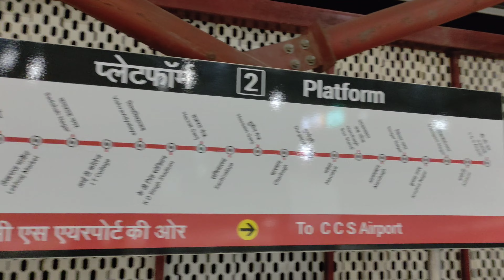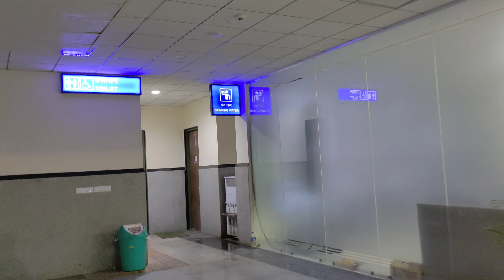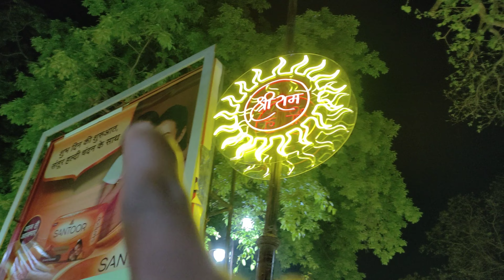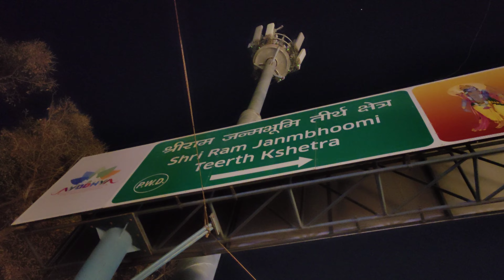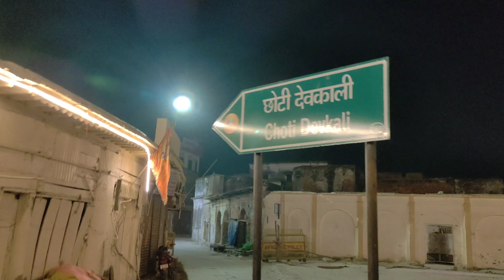Ayodhya Ram Mandir | Ayodhya Tourist Places | Ram Mandir Ayodhya And Ayodhya Dham Junction Tourist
ram lalla mandir
ram mandir news today
ram mandir night view
ayodhya railway station
ayodhya
ayodhya news
ayodhya ka mandir
ram mandir ayodhya holi
ayodhya ram mandir holi
himanshu vlogs
ram mandir in night